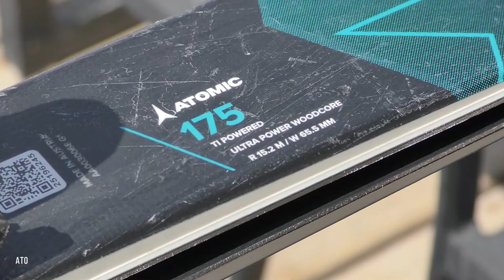23-24 阿托米克道内板 Atomic on-piste skis | 评测预告 Trailer/ Teaser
评测预告：
23-24 ATOMIC Redster S9 S8 X9s X7